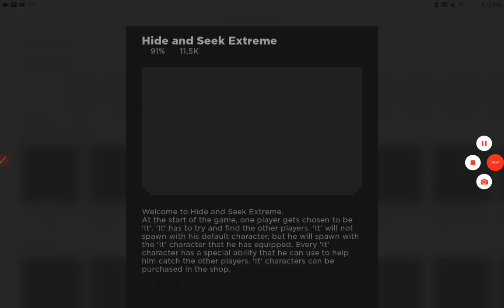Being the seeker TWICE IN A ROW!... and completely mastering it in Hide and seek!!!